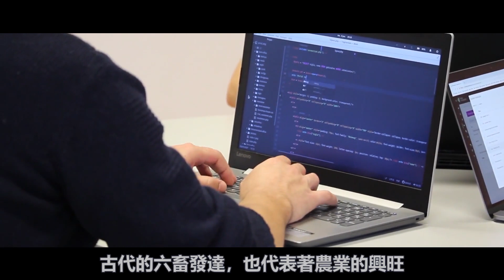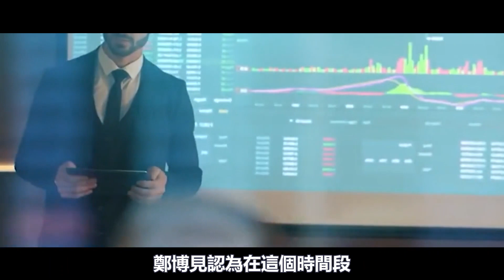鄭博見壬2022年4大示警，或將迎來危機和人禍，是女性翻身的一年，真的靠譜嗎？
鄭博見這一次對2022壬寅年預測很有分量感
裏面的信息量也超乎了我們的認知，其中四大警示
更是提醒我們防患於未然，或許會出現危機和人禍
那他說得真的靠譜嗎？讓我們一起來詳細地了解一下吧。
鄭博見在近期的視頻中對2022年做了整體的預測
其中包括了世界趨勢，疫情，經濟，人禍，能源危機
自然災害，未知的事情，大兇時間等
都一一說出了自己的見解